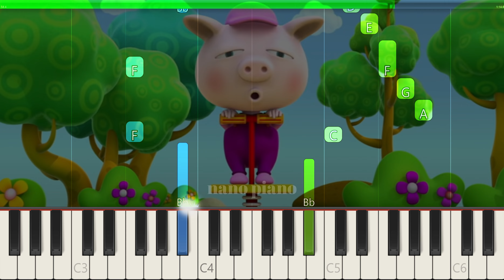How To Play Toonbo Five Little Piggies On Piano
If you want to learn how to play "Five Little Piggies" on Piano, this tutorial is for you!

About: In this video learn how to play Five Little Piggies on piano using this Easy Piano Tutorial.